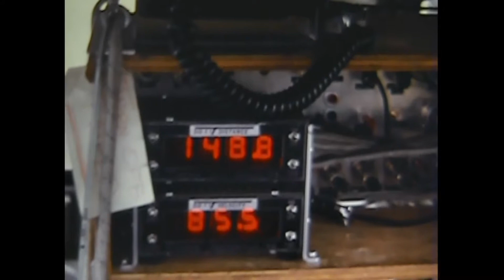PACCAR TESTS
Peterbilt and Kenworth FMVSS-101 qualifying. 1974~ Small load stops.